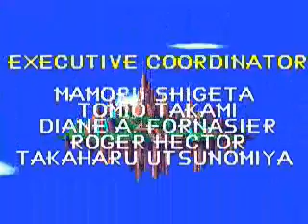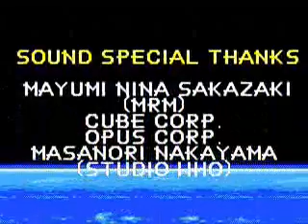Sonic 3 Complete(Knuckles) - Sky Sanctuary Zone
Decima Segunda Zona Final - Amigos esta es la ultima zona Pronto o el lunes Tails aqui en TheKronick900